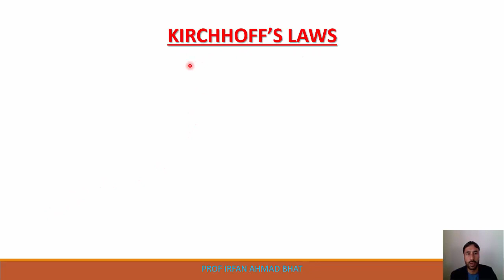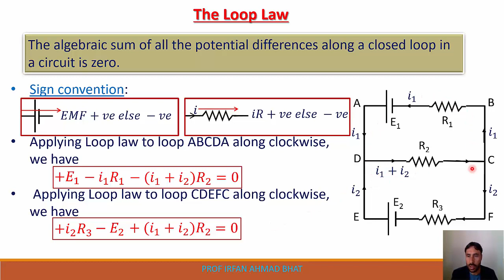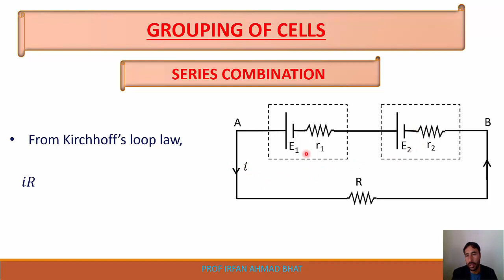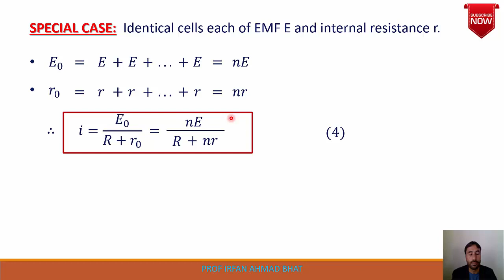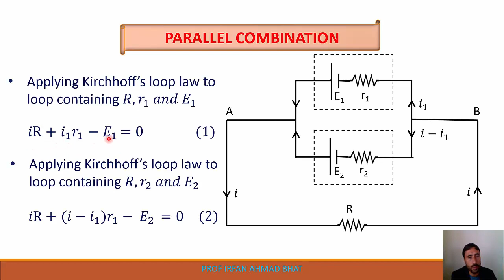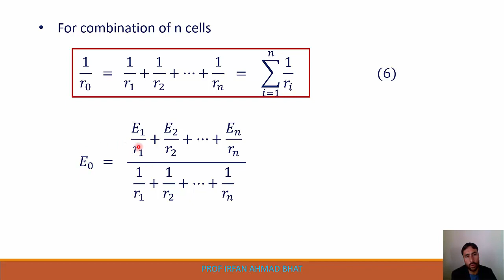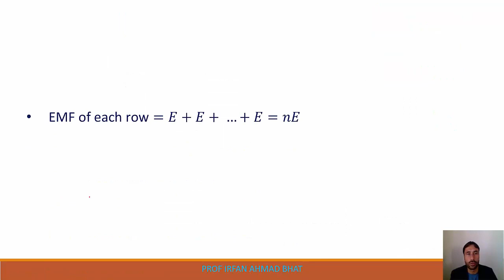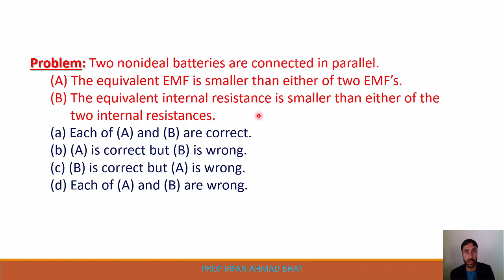Kirchhoff's laws and grouping of cells